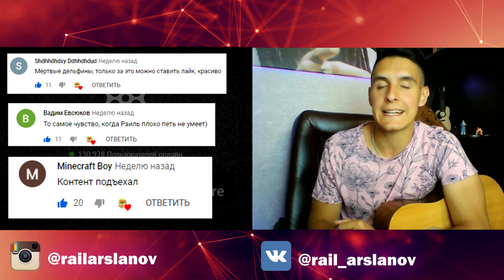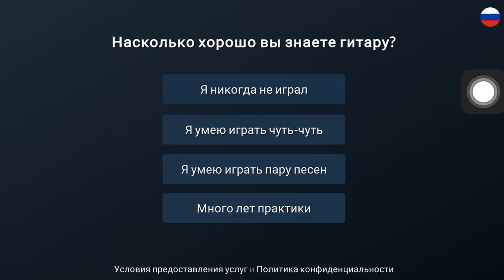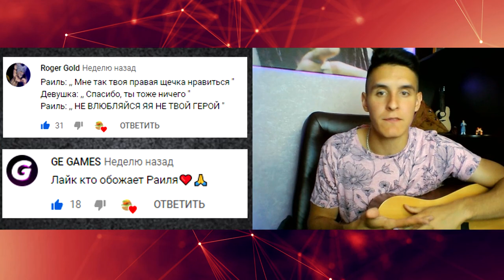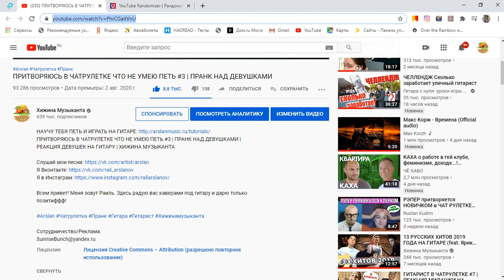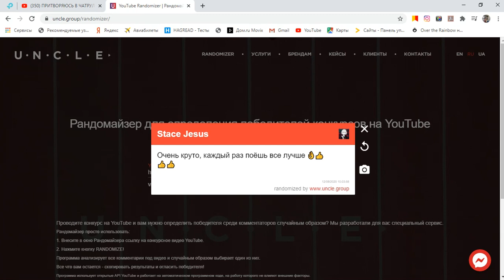Гитарист в ЧАТРУЛЕТКЕ #12 | Дикие реакции девушек на гитару | Хижина Музыканта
Песни под гитару:
01:05 - Звери - Танцуй
02:10 - Andro - Ночной рейс
03:25 - Папин Олимпос - Тёмно-оранжевый закат
06:33 - Arslan - Не влюбляйся
08:42 - Lizer - Пачка сигарет
09:25 - Звери - До скоро встречи
10:40 - Hensy - Поболело и прошло

Всем привет! Меня зовут Раиль. Здесь радую вас каверами под гитару и дарю только позитиффф!